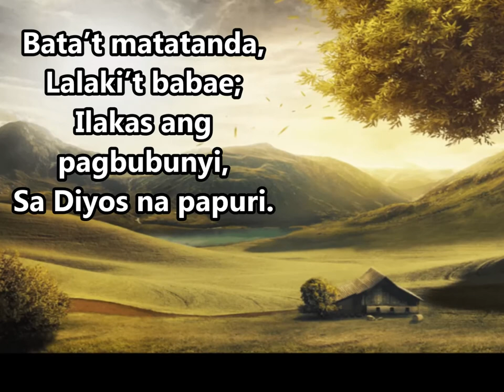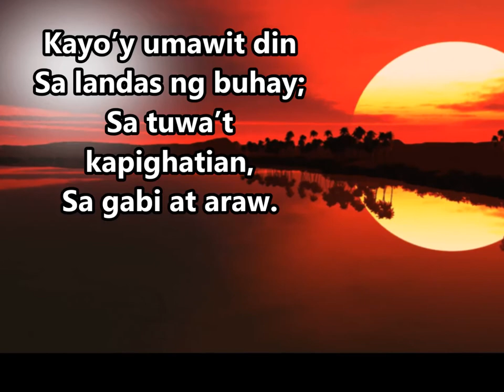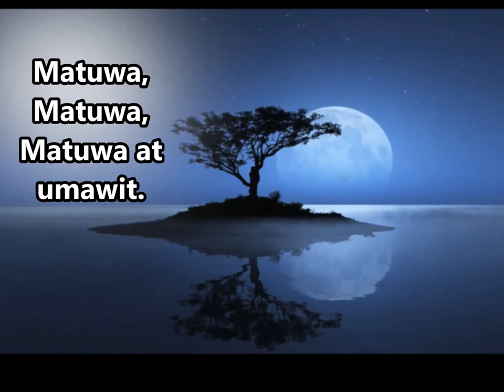Kayong Malilinis, Matuwa at Umawit #10 || Rejoice, Ye Pure in Heart!